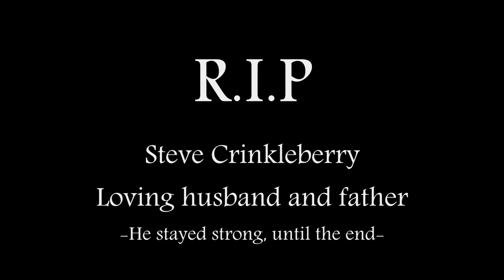OUR MEDICAL LICENSE HAS BEEN REVOKED - Surgeon Simulator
Join Sean, Conor and Garry, as they prepare for the biggest operation of all time! Watch them destroy the body of these poor patients, by cutting them up with chainsaw's, hammering away their rib cage and most importantly, drawing cock's on their foreheads.
They truly are the world's first class surgeon's!